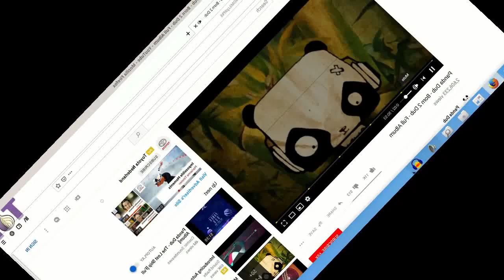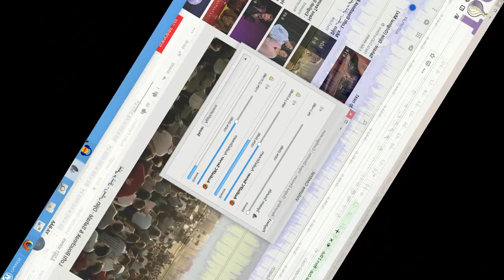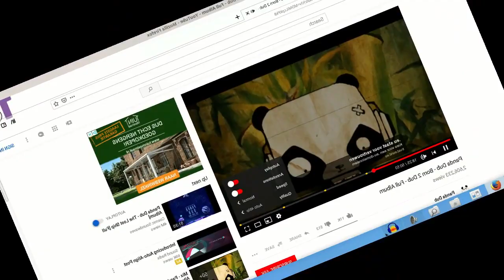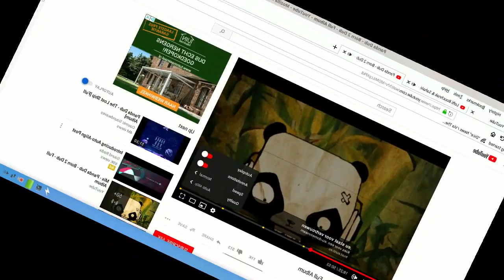Panda Dub meets Lofti Bouchnak Freek Banning & Sahale Djiin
Virtual Jam Session Panda Dub meets Lofti Bouchnak Freek Banning & Sahale Djiin Freestyle World Music Lovers ! freek-banning-freestyle Infused with atmospherics and futuristic global pulsing tribal sounds I study Virtual Cultural Anthropology Algorithms Beats, a cure to Inify All The People Of The World!! ONE LOVE ONE WORLD !
Links
Soundcloudsoundcloud.com/freek-banning-freestyle
Vimeovimeo.com/user74751772
Facebookfacebook.com/freekbanning
Linkedinlinkedin.com/in/freekbanning
Xx.com/freekbanning
Social Bladesocialblade.com/youtube/channel/UCgQXEdLkWYJGQjzQcQUjUiQ
Kanaaldetails
3.297 video's
86.624 weergaven
Lid geworden op 8 mrt 2017
Nederland